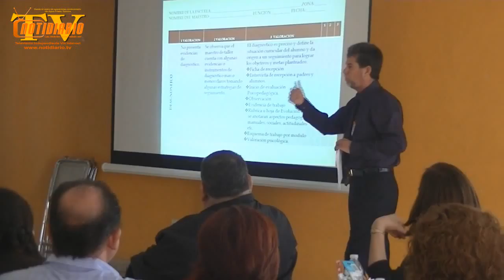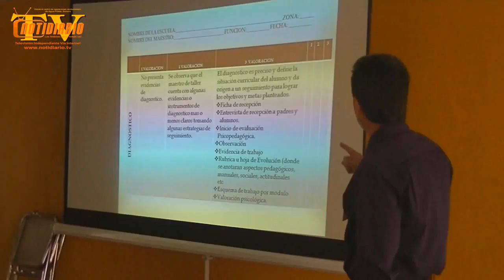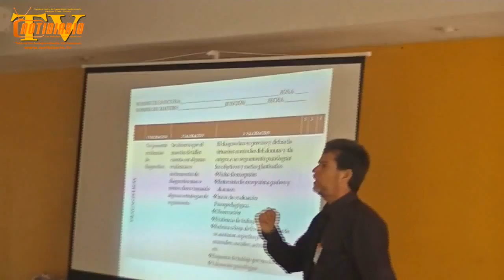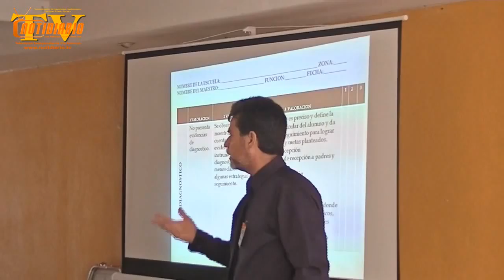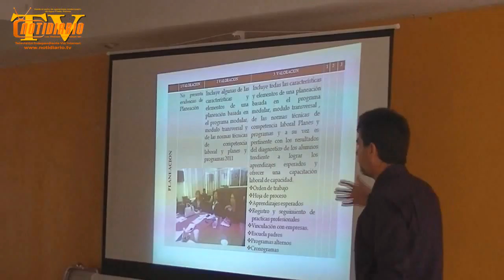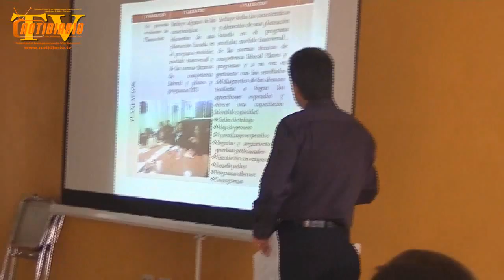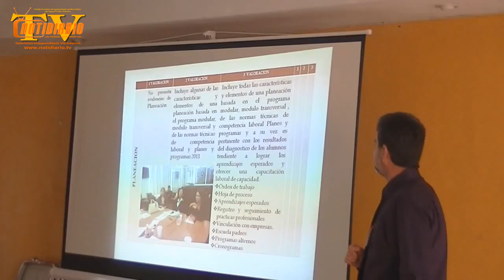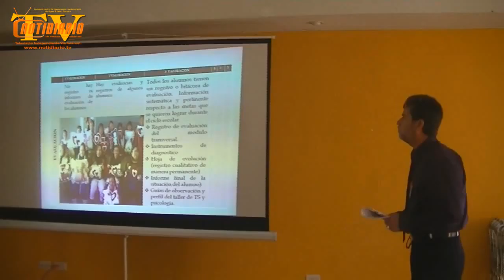Presentan profesores del CAM Laboral 46 mejoras a Reforma Educativa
Los maestros y maestras de educación especial hacen adecuaciones y mejoras a la Reforma Educativa, en beneficio de los niños con capacidades diferentes